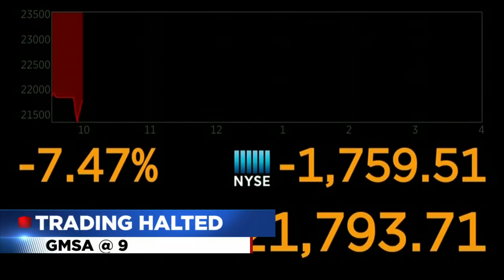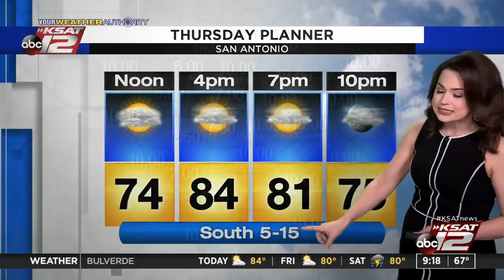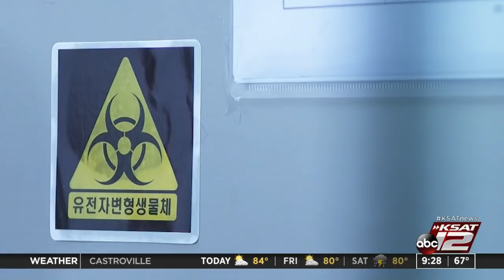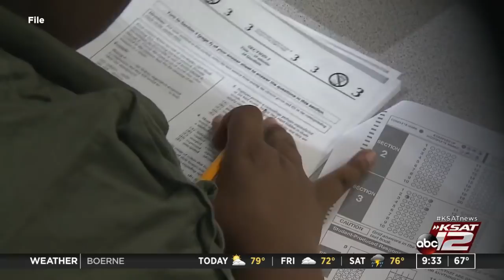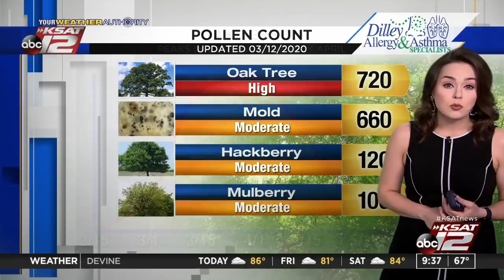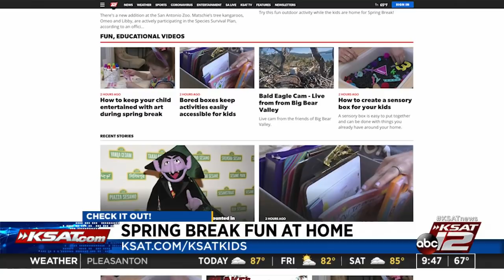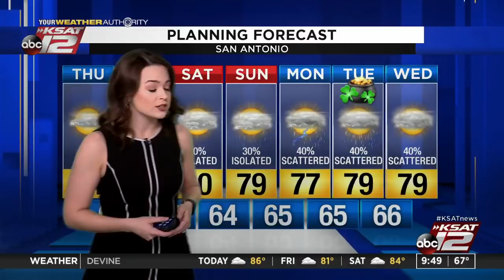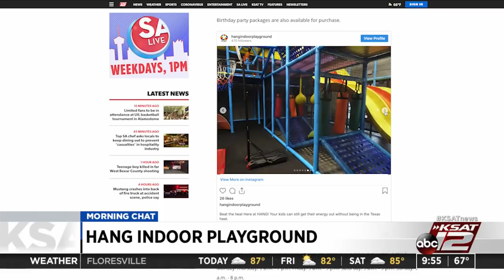GMSA at 9 a.m. : Mar 12, 2020